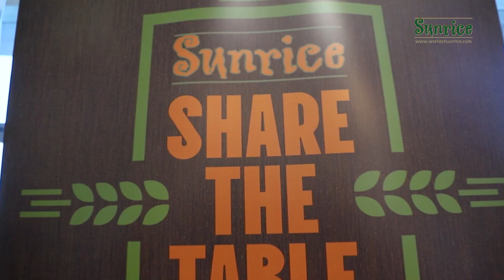SHARE THE TABLE - SUNRICE KENYA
Bila shaka tunapenda kushiriki nawe chochote kile tulicho nacho. Wakati huu wa sherehe za krismasi na Mwaka Mpya, tunashirikiana na Sunrice ili kukupa fursa ya kifurahia mlo na kuangazia hatua tulizopiga mwaka huu. Ufahamu changamoto zetu kwako na kufurahia pamoja tukisemezana.